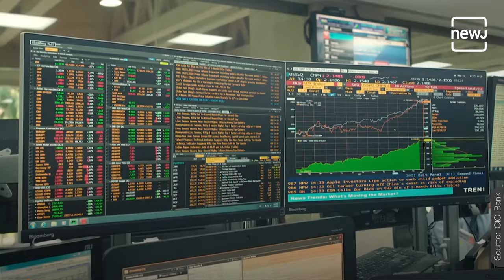Success Story Of ICICI | आईसीआईसीआई बैंक की कहानी | NEWJ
ICICI Bank is a leading private sector bank in India that offers a wide range of banking products and financial services to its customers.

आज जानेंगे आईसीआईसीआई के इतिहास के बारे में। भारतीय औद्योगिक ऋण और निवेश निगम यानी इंडस्ट्रियल क्रेडिट एण्ड इन्वेस्टमेन्ट कार्पोरेशन ऑफ इण्डिया जिसे हम शॉर्ट में आईसीआईसीआई कहते हैं इस बैंक की स्थापना सन् 1994 में आईसीआईसीआई लिमिटेड द्वारा भारतीय वित्तीय संस्थान के रूप में हुई थी। आईसीआईसीआई का गठन 1995 में वर्ल्ड बैंक, भारत सरकार और भारतीय उघोग के प्रतिनिधियों की पहल से किया गया था।